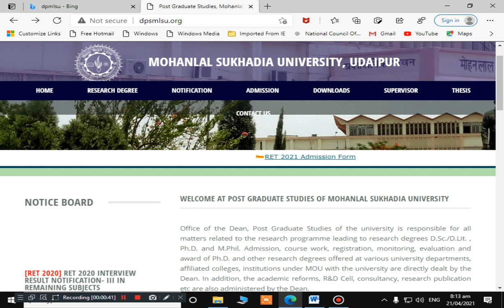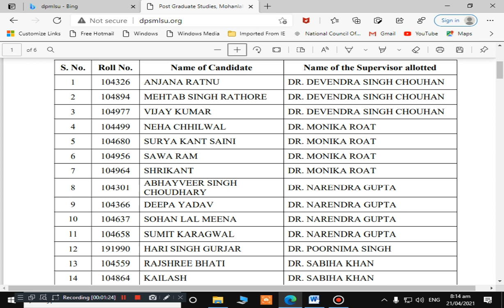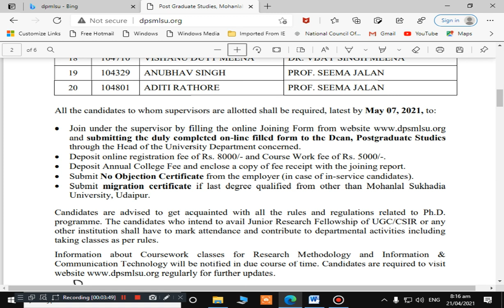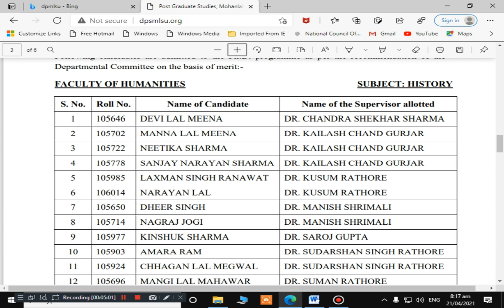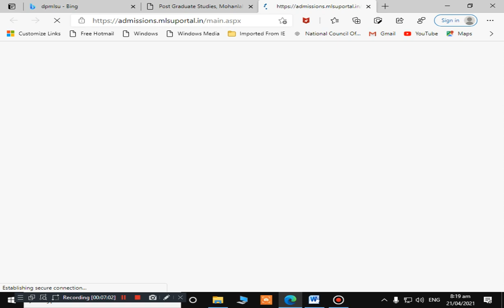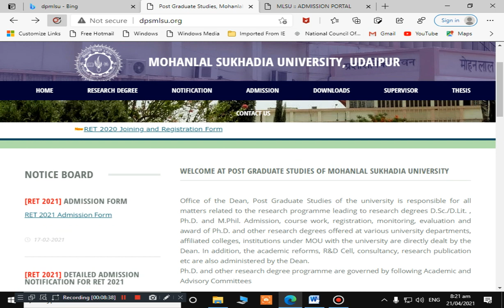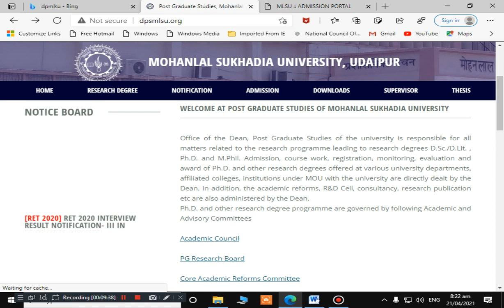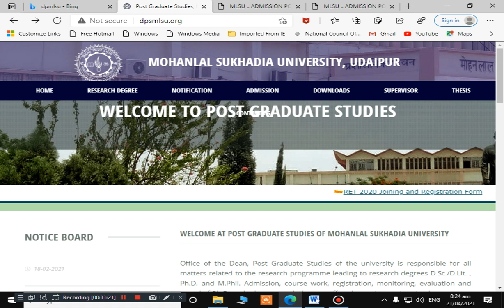MLSU RET 2020 INTERVIEW RESULT IN REMAINING SUBJECTS !! RET 2021 ONLINE APPLICATION FORM DATE EXTEND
SARDAR PATEL UNIVERSITY JODHPUR: ALL INFORMATION

HANUMAN_SAHAY_MEENA (M.Sc. Botany, M.Sc Zoology, M.Ed, NET)